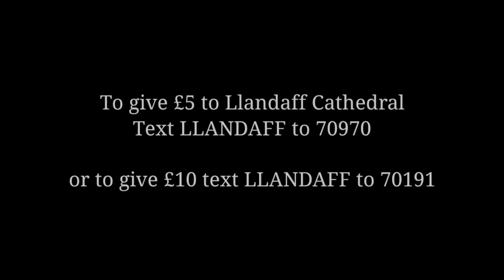Thought for the Day - 31st July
Canon Jan van de Lely presents her Thought for the Day on John 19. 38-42.